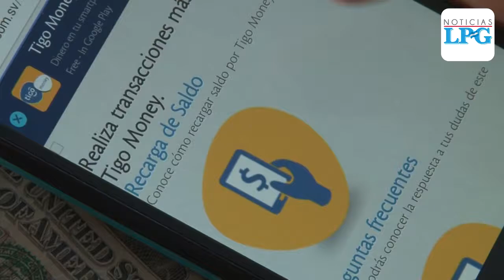Tigo Money se convierte en la 1a sociedad proveedora de dinero electrónico de El Salvador